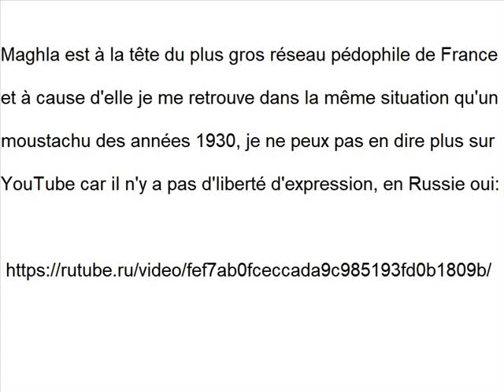La liberté d'expression France VS Russie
Et parce que tous les modérateurs en France défendent la pédophilie, la preuve: